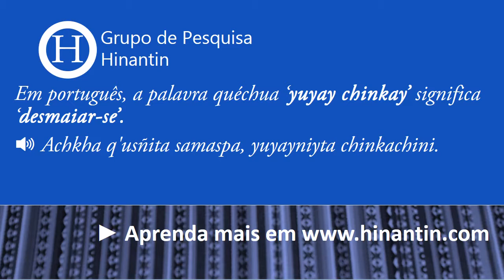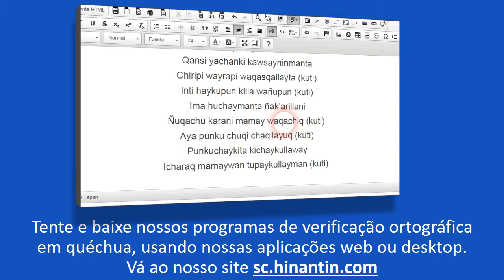Como se pronuncia yuyay chinkay ‘desmaiar-se’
Social

Grupo de Pesquisa Hinantin: A entrada ‘yuyay chinkay‘ faz parte da base para o desenvolvimento de um dicionário falado disponível livremente para a linguagem quéchua.